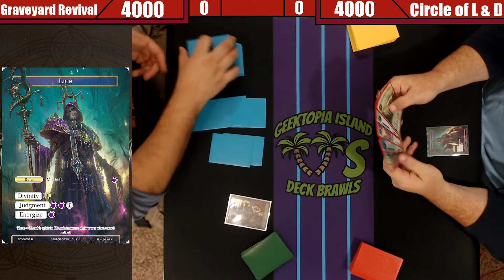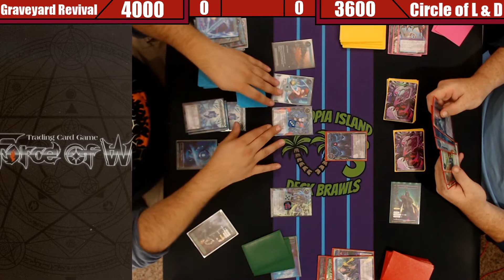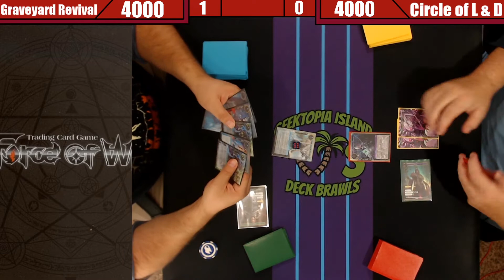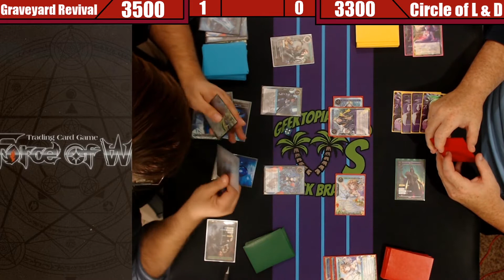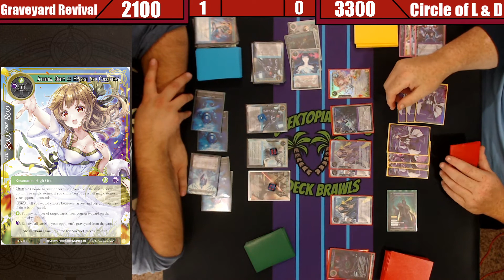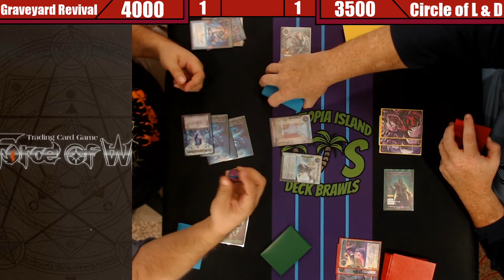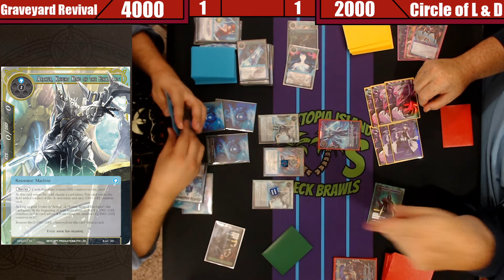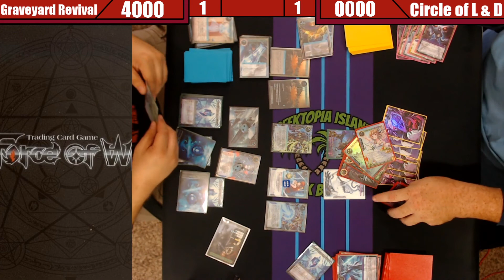Force of Will | Deck Brawls: Robotic Revival vs Circle of Life and Death